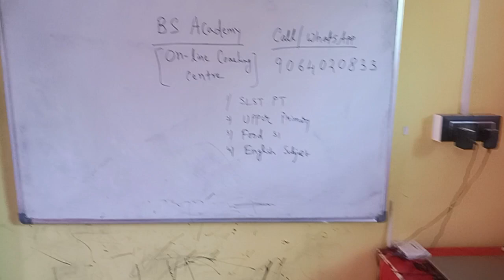বাড়িতে নতুন ভাবে তৈরি হচ্ছে কিচেন ওয়ার্ড ড্রপ। ও কি লাগছে। 🔥🔥😊😊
hi friends in this video you will get information about our kitchen ward drops which is going to make our house . Renovation is going to my house . so it's a new vlog to you about my house . i think you will enjoy this .

topic discuss

Kitchen video
kitchen ward drops
kitchen module
new kitchen video at biltu house
biltu kitchen video new vlog